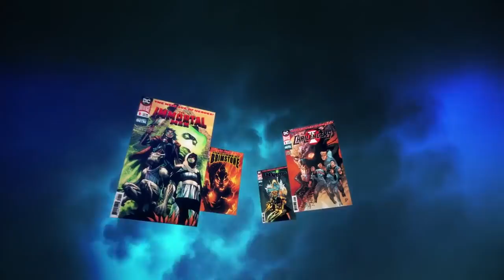BATMAN WHITE KNIGHT (CABALLERO BLANCO) # 7 [DE8] [2018] [ESP]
BATMAN WHITE KNIGHT # 7 [DE8] [2018] [ESP]

(READ ONLY)
* Publication nonprofit

XXXXXXXXXXXXXXXXXXXXXXXXXXXXXXXXXXXX

GRACIAS!